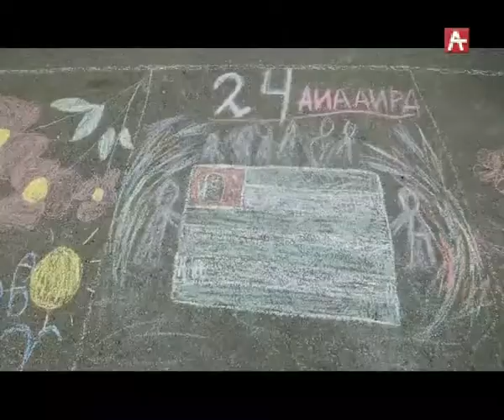Детские новости 02.10.